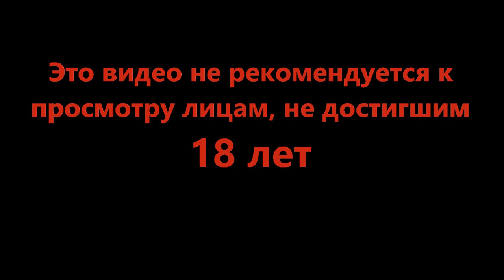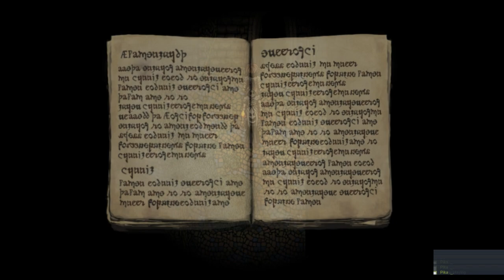Теперь можно жить - Fear & Hunger #35